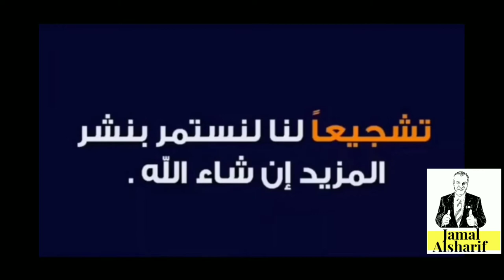جمال وآدم 34 ماذا تريد ان تصبح في المستقبل؟ كيف وماذا يجب أن نعلم ابنائنا